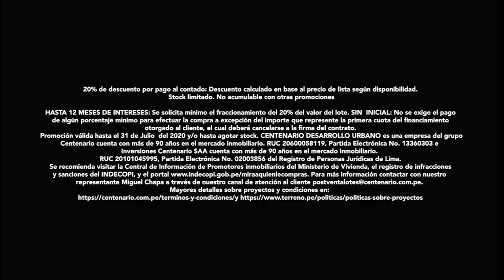11 06 ESPECTACULO 2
🔴 TheWitcher estaría muy cerca de reanudar el rodaje de la segunda temporada, JustinBieber afirma que su arte está inspirado en la cultura afroamericana y legendario CircoDelSol camina sobre la cuerda floja con una deuda de $ 1.000 millones